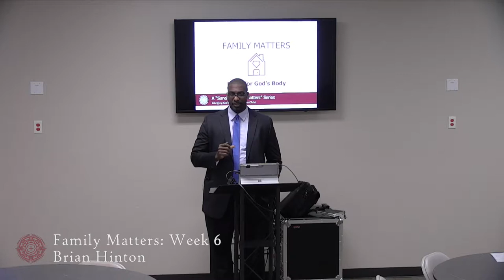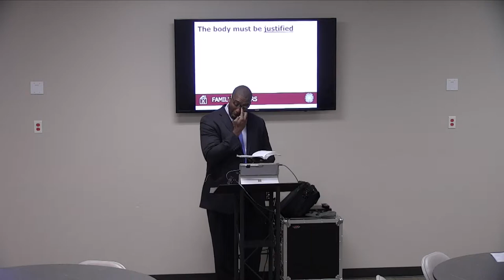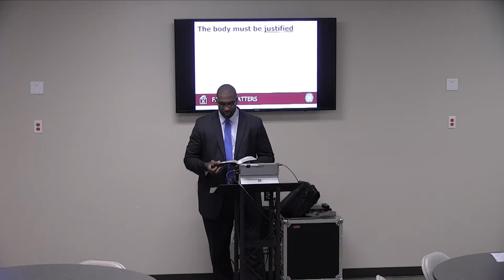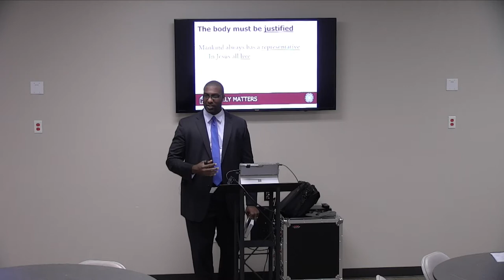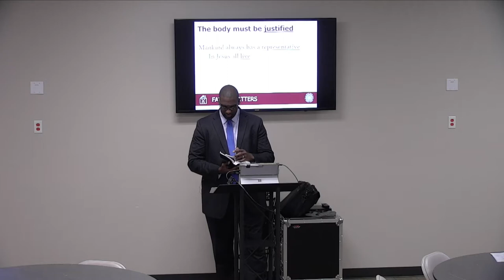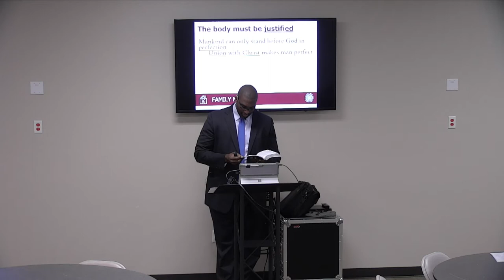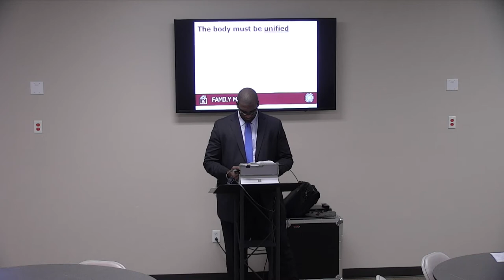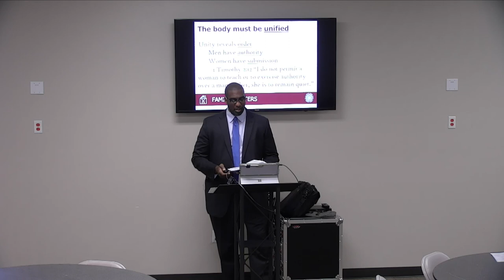Family Matters: Week 6 | Brian Hinton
Brian Hinton | October 29, 2017